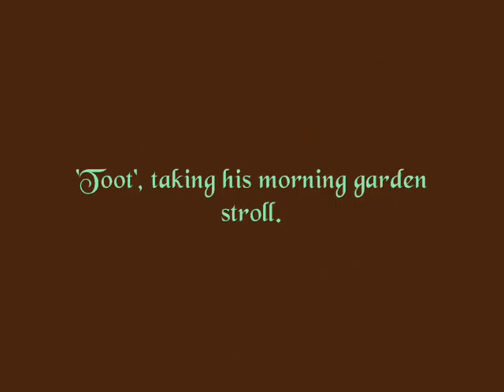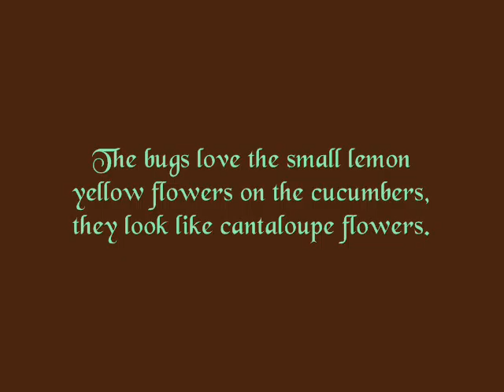'Our Garden' {watering+weeding #2}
Gardening is fun. To be in nature and watch all the living critters come and feast.